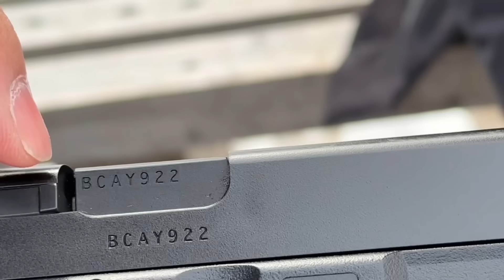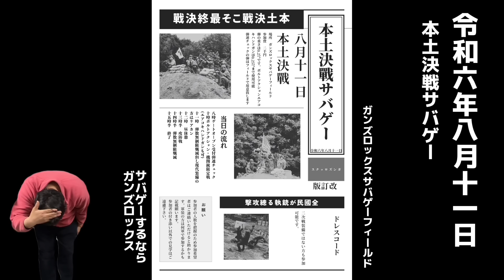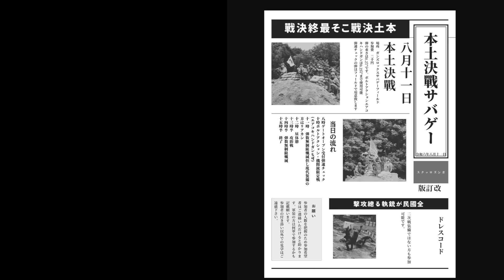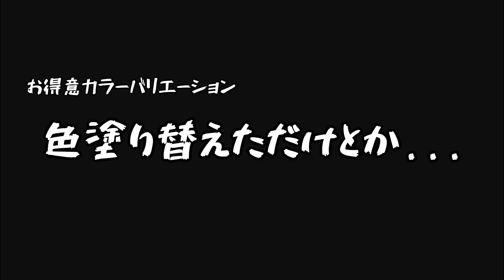東京マルイG17Gen５激辛レビュー 歴代グロックと比較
出演　辛口兵　ダメおじ
企画カメラ編集　店長